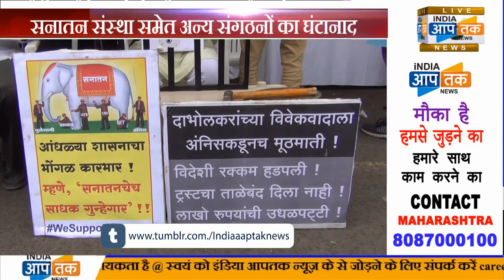हिन्दू संगठनों पर बंदी की मांग से नाराज़गी,सनातन संस्था समेत अन्य संगठनों का घंटानाद